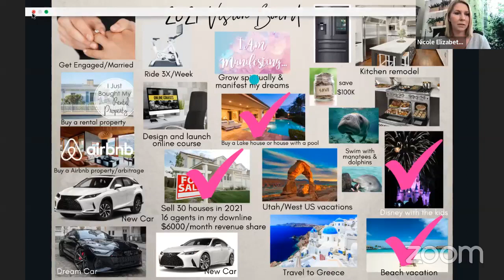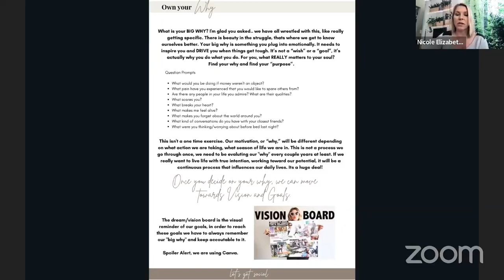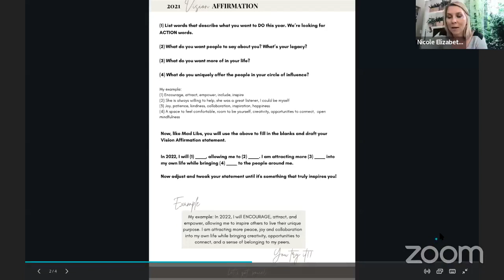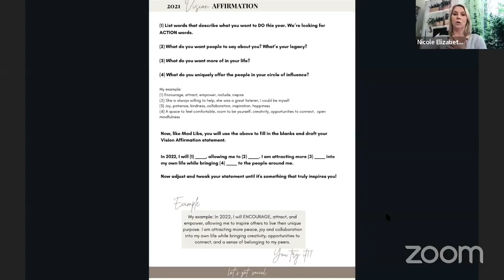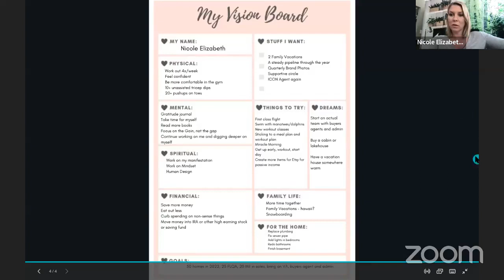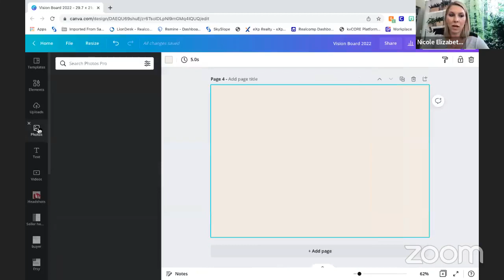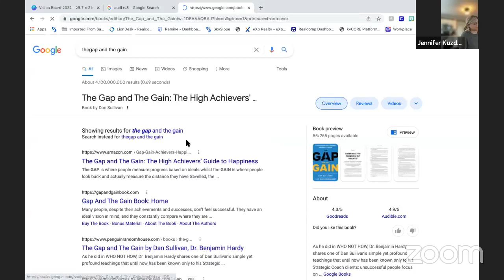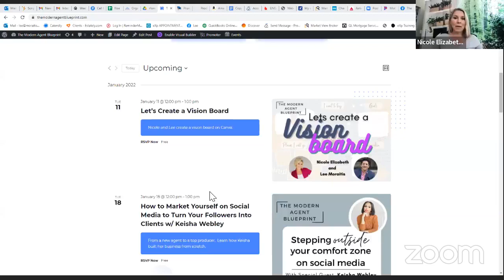💡 MODERN AGENT BLUEPRINT- Let's Create a Vision Board w/ Nicole & Lee